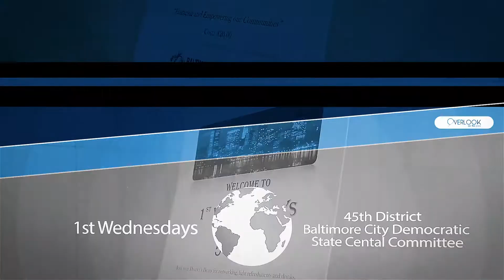How to Brand a Hotel & Restaurant Better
Check out our branding for top hotels and restaurant clients in Baltimore, Maryland!

We're documenting the journey as we grow Exponential Media here if you want to see behind the scenes:

If you want to know about something you see, we will give it away for FREE. We want you to win!